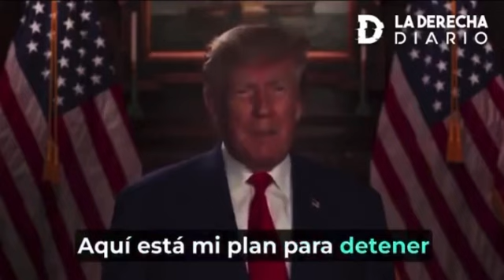trump contra mutilacion de ninos. Brillante!!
El Presidente Trump de la gran maldad y perversion de la actual administracion de Biden!